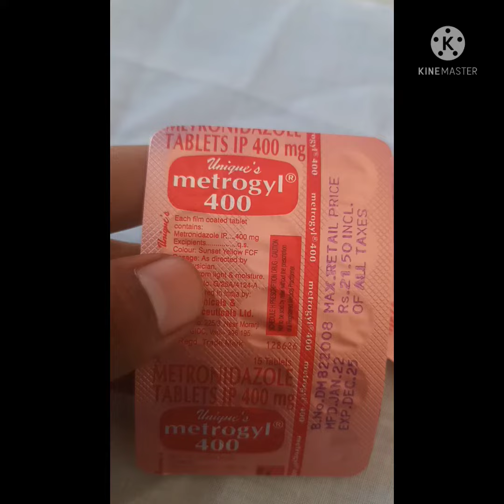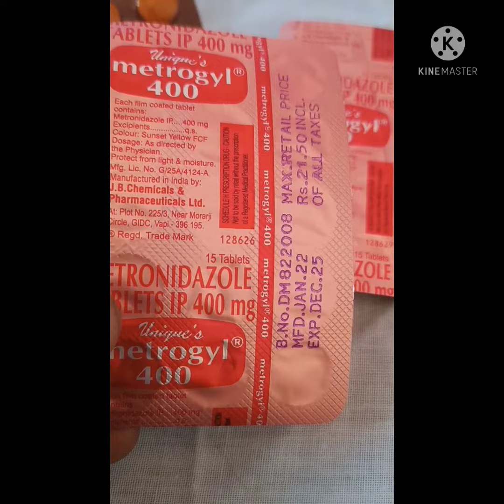METROGYL 400 ,200 USE IN HINDI